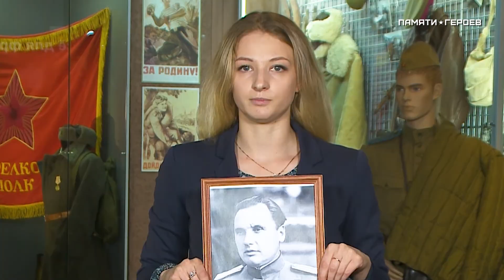Анна Веневцева о подвиге Андрея Шахова, Красноярский край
Анна Веневцева, член сборной России по кёрлингу, Красноярский край, рассказывает о подвиге Героя Советского Союза Андрея Исаевича Шахова.